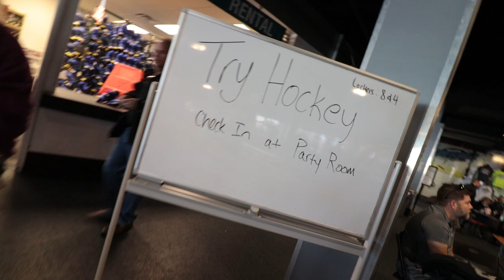Wichita's Hockey Culture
Hockey is a sport growing all throughout the United States and in Wichita, Kansas, the sport has been a stronghold for over 40 years! From the Wichita Thunder Hockey team to smaller leagues, there are plenty of opportunities to hit the ice! The Wichita Ice Center has classes for kids of all ages to learn how to play hockey from some of the city's pros and even if you aren't into hockey, the facility's two ice rinks offer plenty of other fun opportunities to put on some skates.

is your home for all things Wichita. Planning your vacation or weekend getaway? We have renowned museums, several niche restaurants with unique dining experiences and a vibrant nightlife. Looking for a place to hold your next conference? We have a variety of venues to meet your business needs and many conveniently located luxury hotels.  With a state-of-the-art airport, flying into Wichita Dwight D. Eisenhower Airport is a breeze, and you can enjoy the all-glass jet bridges connecting the terminal to the airplane – the only airport in the nation to feature this architectural design. Once you get here, we have plenty of ways to get around, and the free Q Line Trolley is one of the best ways to travel to all the hot spots in downtown Wichita. We also have Uber and Lyft drivers. If you prefer to sightsee the city, there are several bike rental stations. While sightseeing, a must-visit is the Keeper of the Plains; it’s one of the most unique art sculptures in the world. If you travel to Wichita, it’s a must see!